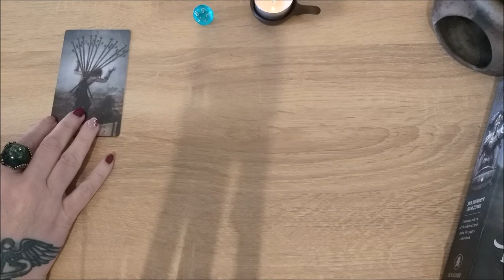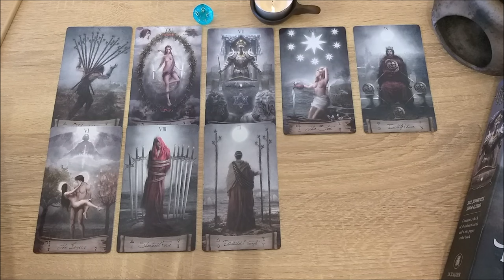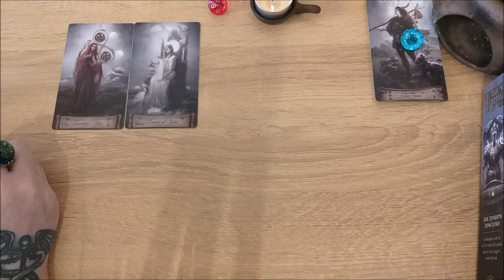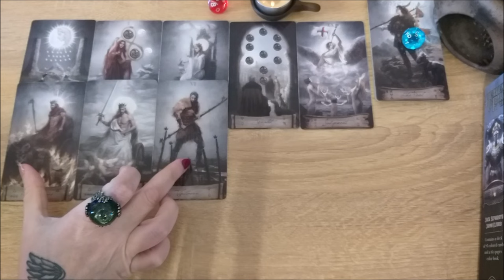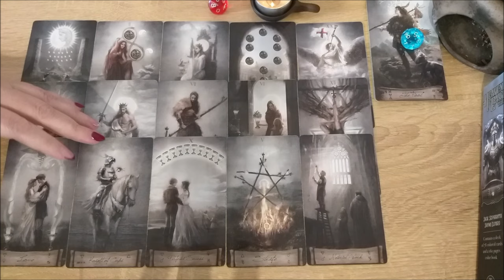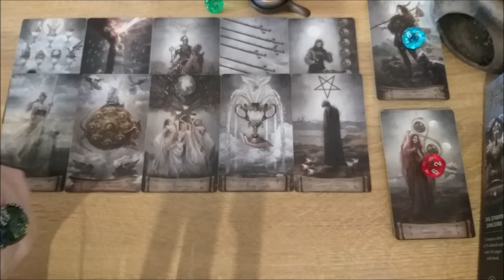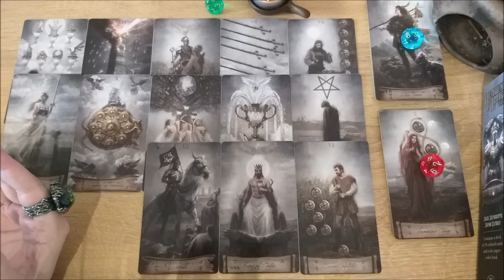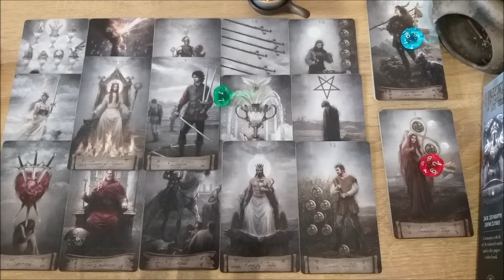Что я контролирую, так ли это?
Тайм коды:
00:00 - вступление
4:16 - голубой камешек
20:24 - красный камешек
39:30 - зеленый камешек